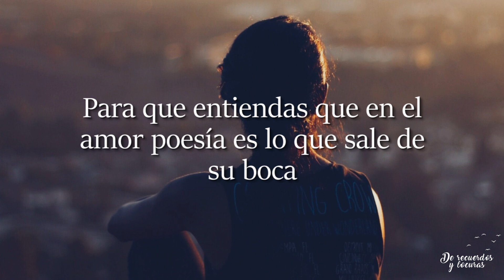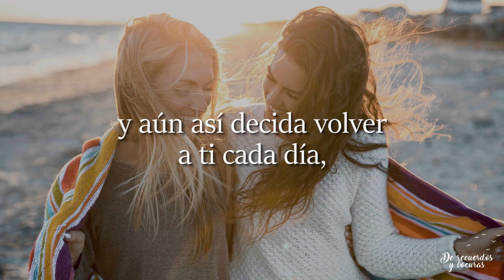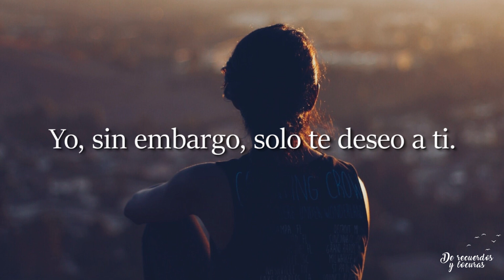Sin embargo - Elvira Sastre (Poema)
Sin embargo
Texto: Elvira Sastre

Este canal no cuenta con los derechos de autor, su único fin es la interpretación y difusión de contenido literario.

Sastre, Elvira (2015).Baluarte. Valparaíso